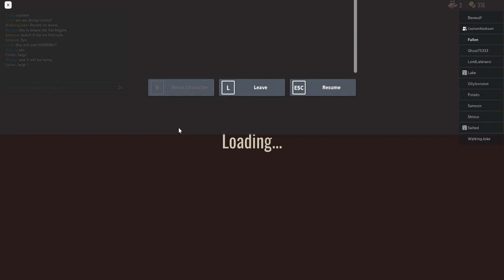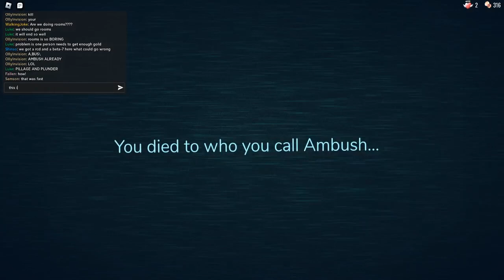this is uncalled for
i call revive! this is unfair!